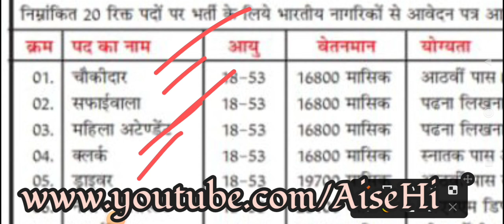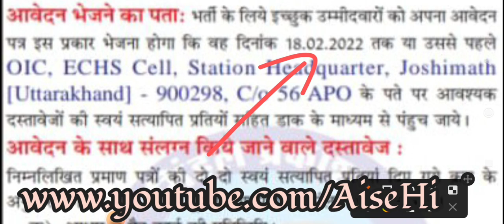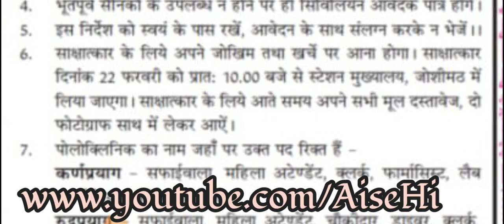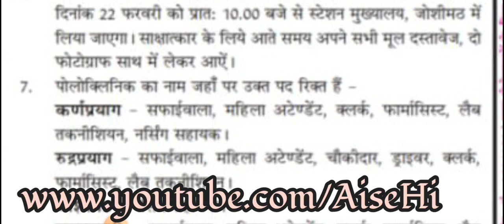INTERVIEW@AiseHi दीजिये और Selection आपका। Uttarakhand New Latest Vacancy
INTERVIEW दीजिये और Selection आपका। Uttarakhand New Latest Vacancy

latest bharati in pnb bank
10th pass job in pnb
latest bharti
 uksssc bharti
ukpsc bharti
 patwari bharti
jobs for the class 10
jobs for the class 12
jobs for graduation
jobs for post graduation
jobs for ITI